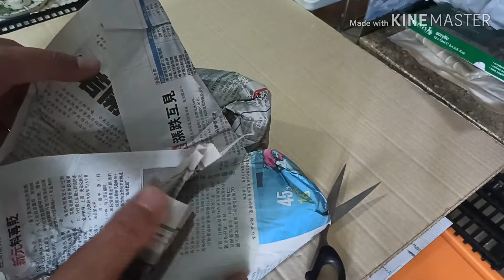Unboxing Ikan Terubuk Masin order dari Sarawak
Known as ikan terubok in Malaysia, T. toli is highly prized among Malaysians for its meat and eggs. Overfishing has depleted the population alarmingly in South East Asia, with only Sarawak's coastal areas left as its last habitat. In Bangladesh, where it is known as Ilisha Chandana (চন্দন ইলিশ), it is commercially less important than T. ilisha. It is known as Daungdana in Myanmar, Trey Palung in Cambodia, Bhing in Maharashtra, Palwa in Gujarat, and Ullam / Seriya in Sri Lanka.

In Thailand T. toli was called Pla talumpuk (ปลาตะลุมพุก) or Pla lumpuk (ปลาหลุมพุก), its name is origin of Laem Talumphuk (Talumphuk Cape) in Amphoe Pak Phanang, Nakhon Si Thammarat Province, due to in the past, this place is found abundant T. toli.

Ascending rivers to breed. T. toli is distinguished from similar clupeids, except Hilsa kelee (kelee shad or five spot herring), by a distinct median notch in upper jaw. Biology of this protandrous hermaphrodite is presumed to be similar to that of Tenualosa ilisha, but the fewer gill rakers suggest an intake of larger species of zooplankton as food.